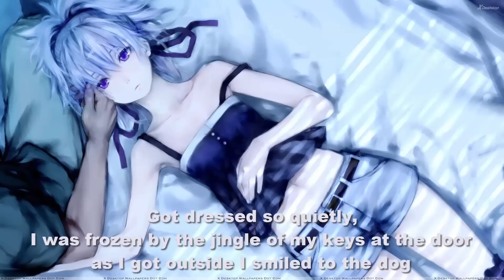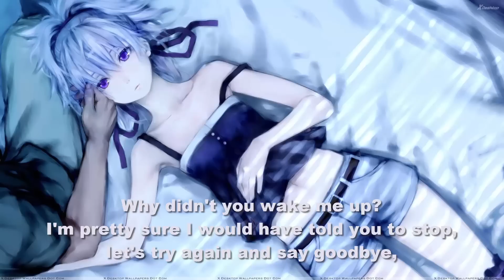Nightcore - Goodbye to Yesterday ( Eurovision Estonia 2015 ) 【Lyrics】「EuroCore」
Song: Elina Born & Stig Rästa - Goodbye to yesterday (Eurovision Song Contest 2015 Estonia)
Nightcore Version. Enjoy! :3